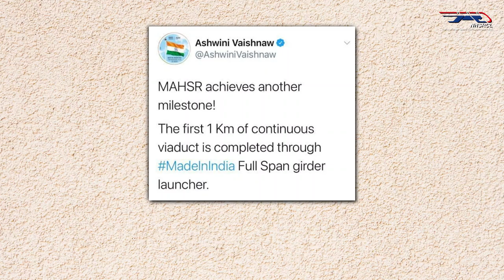First 1 Km of continuous viaduct of MAHSR completed